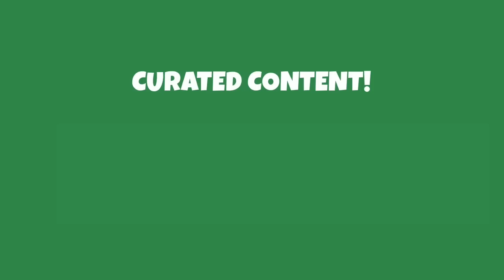Lunch Game - Ben Johns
Jared and Jason from The Kitchen take on top professional pickleball players and celebrities in the series, Lunch Game.

In this special episode of Lunch Game, Jared and Jason take on the greatest pickleball player of all time, at the height of his ability and fame, world #1, Ben Johns. Along with PPA founder, Connor Pardoe, Ben shows just how dominant he is with two games as a lefty, where he still dominates the court. And don't forget the special finale, as Ben takes the Joola out of his hand and plays them with a frying pan!

See how the action goes down! 👀

DID YOU KNOW that The Kitchen is the LARGEST Pickleball community in the world? 🌎